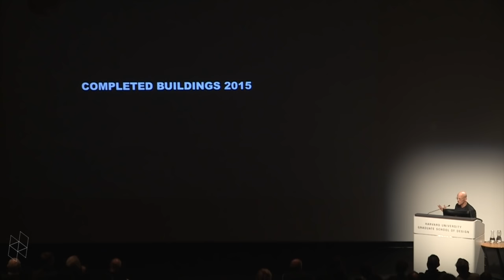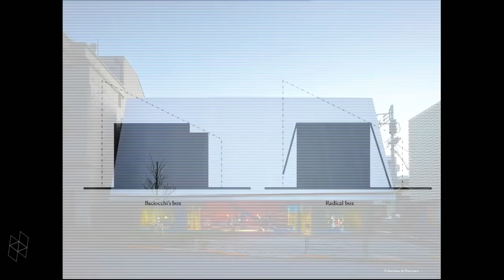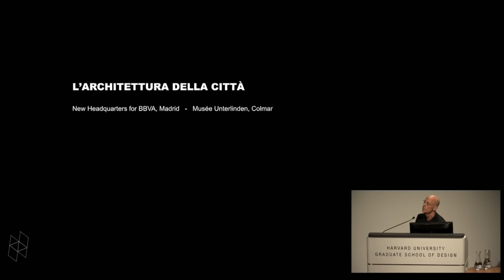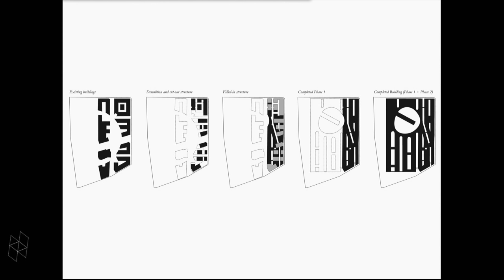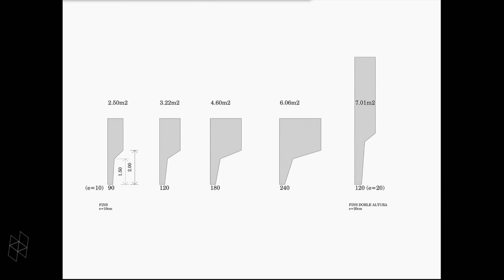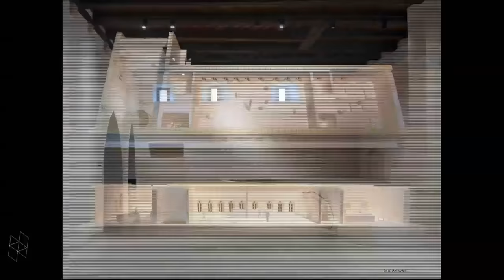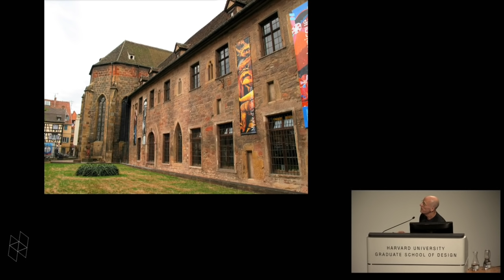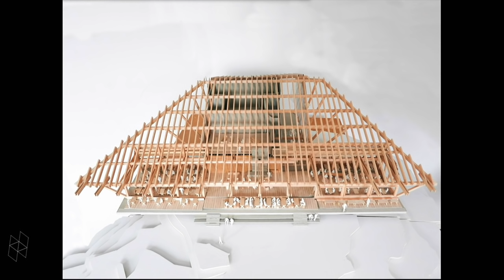Jacques Herzog, "...hardly finished work..."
1/27/16
Herzog & de Meuron is a partnership led by five Senior Partners – Jacques Herzog, Pierre de Meuron, Christine Binswanger, Ascan Mergenthaler and Stefan Marbach. Jacques Herzog and Pierre de Meuron established their office in Basel in 1978. The partnership has grown over the years. An international team of about 420 collaborators is working on more than 50 projects across Europe, North and South America and Asia. Herzog & de Meuron are known for designs that are at once highly inventive and sensitive to the site, geography, and cultural context creating projects that are highly specific to their place and program brief, from the small-scale private home to large-scale public and cultural facilities. The practice has been awarded numerous prizes including The Pritzker Architecture Prize (USA) in 2001, the RIBA Royal Gold Medal (UK) and the Praemium Imperiale (Japan), both in 2007. In 2014, Herzog & de Meuron were awarded the Mies Crown Hall Americas Prize (MCHAP) for 1111 Lincoln Road, Miami Beach.